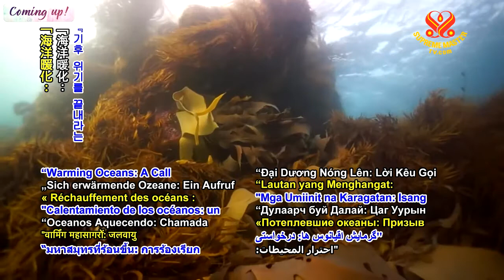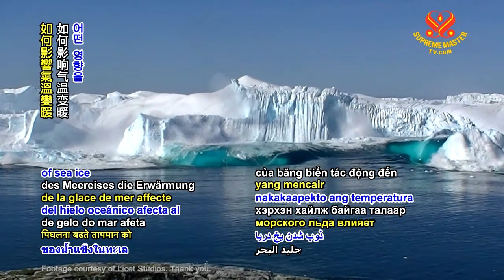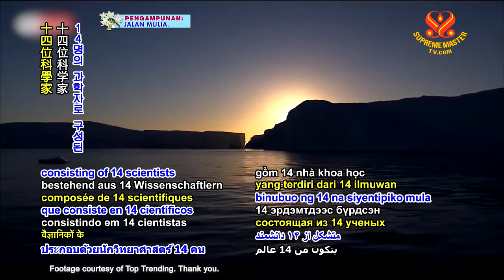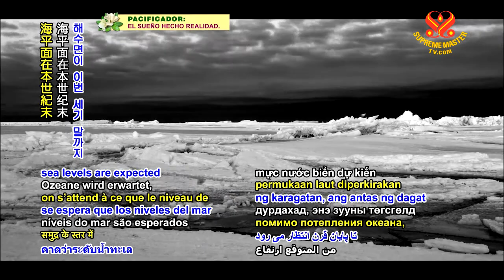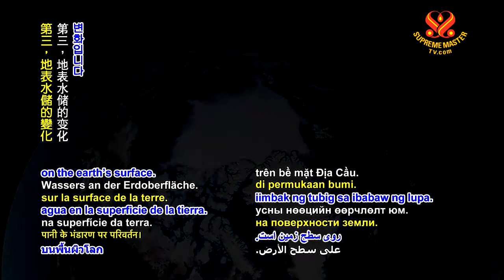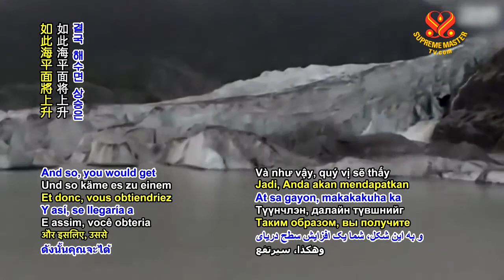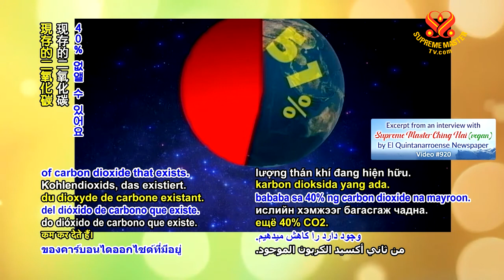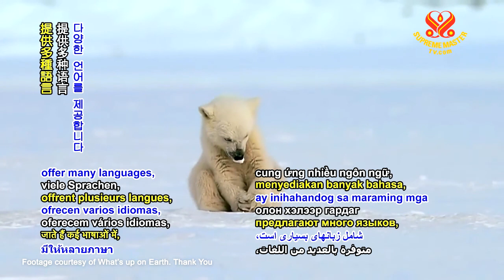1238 PE Ocean Warming: A Call to End the Climate Crisis p1o3 6m v0224